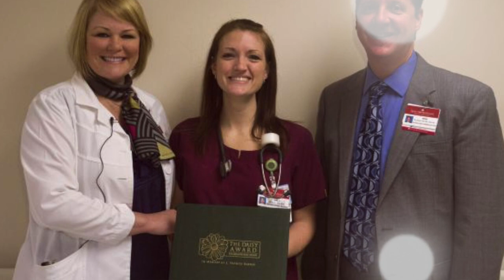"I should have had so much joy, and I didn't" | Emily's Story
Emily Godsey, RN, shares her story of using substances to chase away the feeling that she didn't deserve what she had in a wonderful husband, family, and career. In God, she found permission to accept herself for who she is. Now, she shares her experience at Cenikor Foundation rehab in Tyler, TX to help individuals find their own way to acceptance.

Filmed and edited by: Anand Jayanti